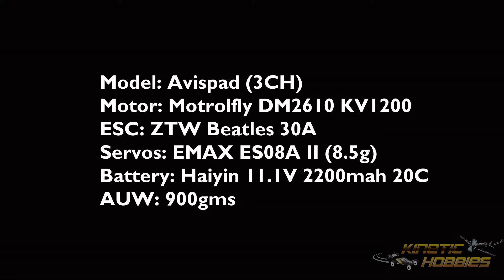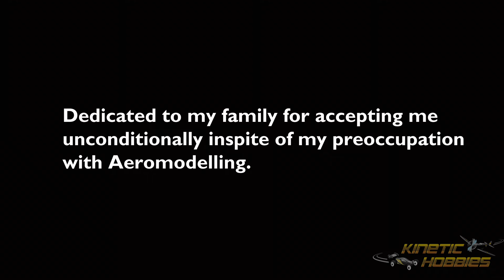Scratch Built RC Seaplane - Water Takeoff/Landing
Model: Avispad (3CH)
Motor: DM2610 KV1200
ESC: ZTW Beatles 30A
Battery: Haiyin 11.1V 2200mah 20C
AUW: 900gms